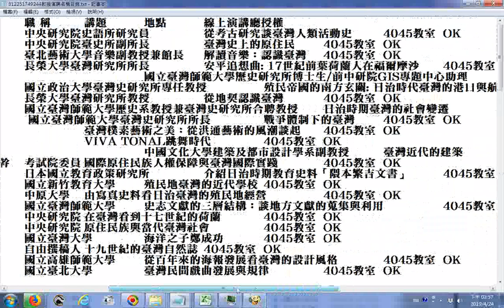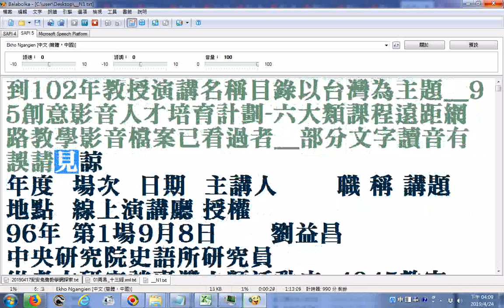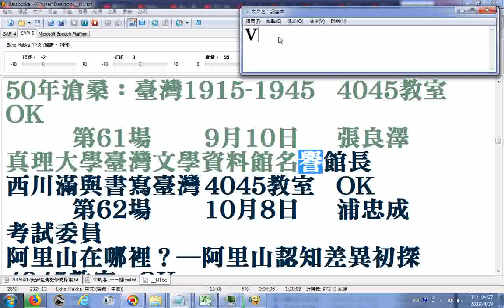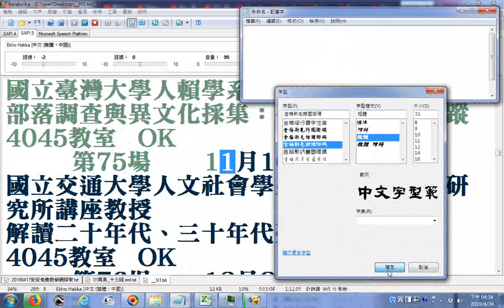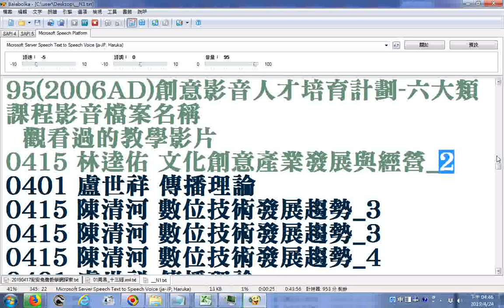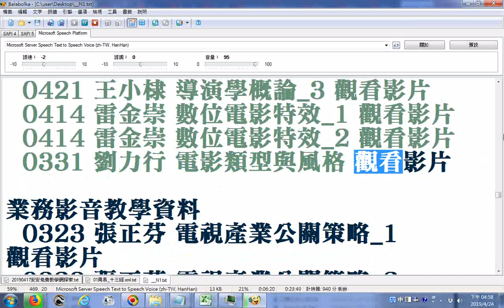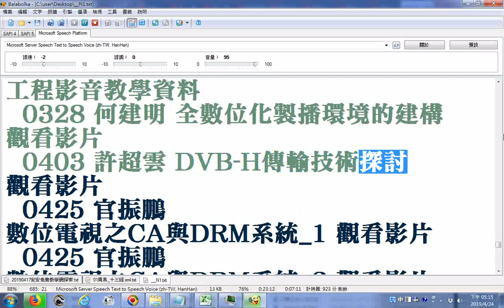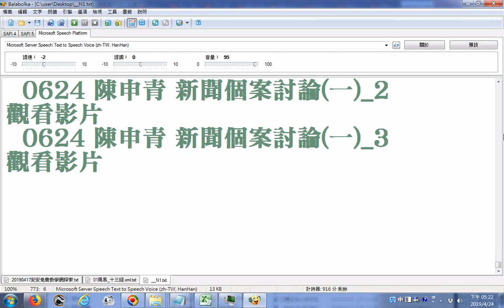20190424使用電腦程式Balabolka逐字唸1 是雅語古漢語 類似閩南語2 是國語逐字唸3 是客家語4 是廣東話5 日語模式6 國語模式逐字唸95創意影音人才培育計劃 六大類課程遠距網路教學